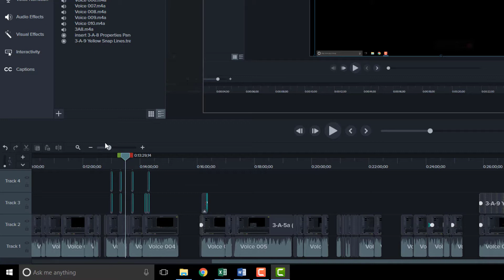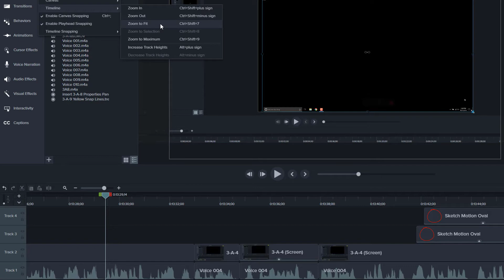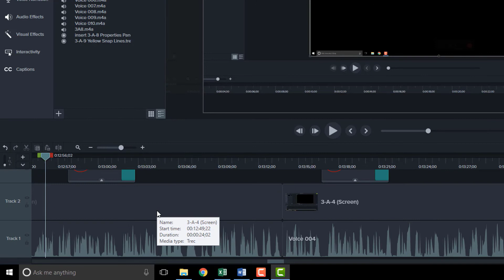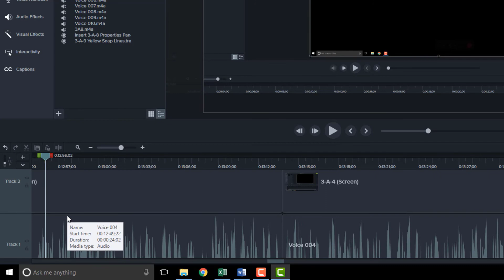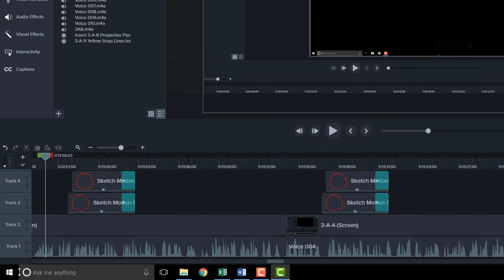How to Zoom In on Tracks in Camtasia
Adjust your timeline zoom and your track height in Camtasia.